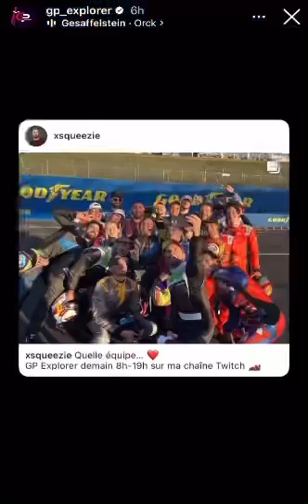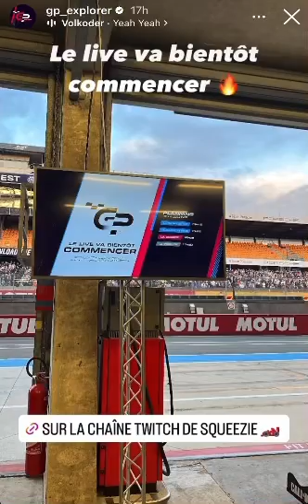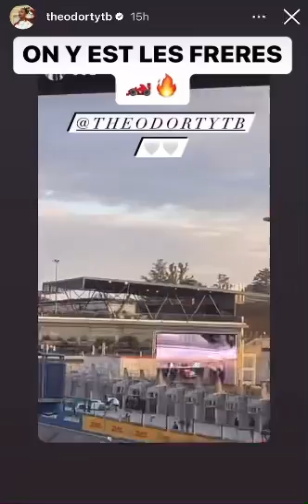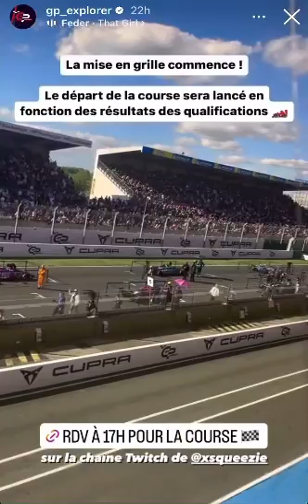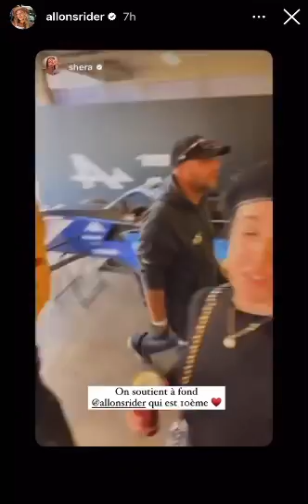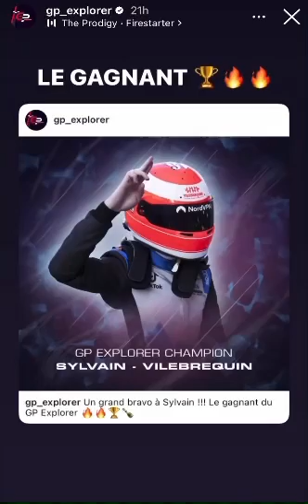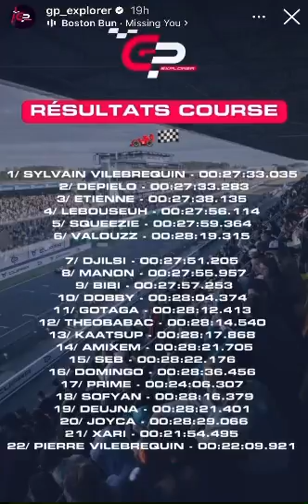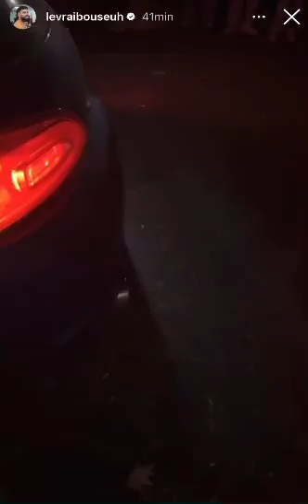Recap GP Explorer story !!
Voici un récap de toutes les stories du GP Explorer !

Squiiizziiiiii le boss